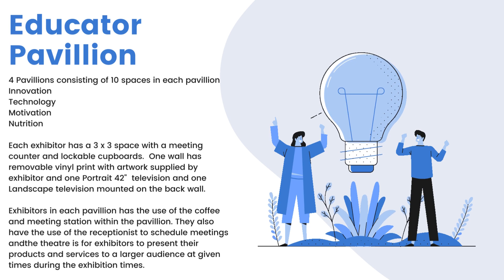Welcome to the Educator Pavillion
Our Educator Pavillions are a first in digital exhibitions  3x3 stands for each exhibitor ensures that stand holders do not need to create and build their stand, they simply provide digital branding. Not only do they have a stand, but they have their own coffee shop for meetings or get togethers.  A reception is on one side and a presentation theatre on the other.